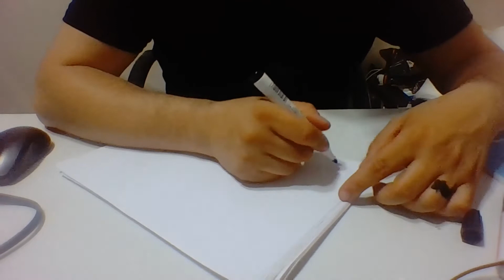Ercüment Hoca 0552 282 33 33 ücretsiz bakım Ankara Çankaya Çubuk Domuz yağı Tılsımı